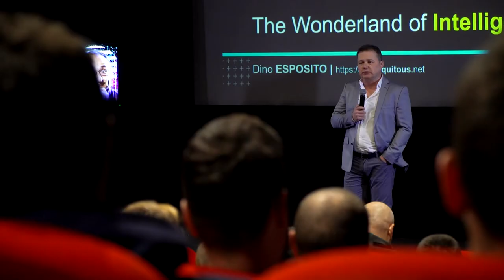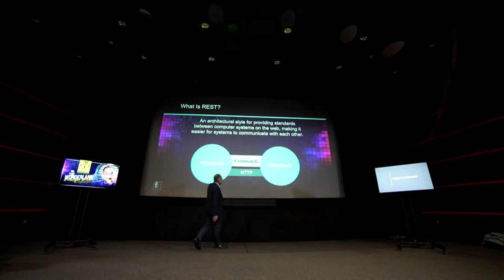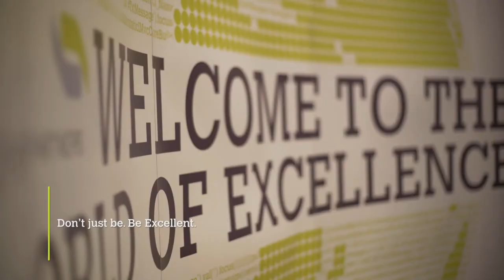'The Wonderland of Intelligent Software' by Dino Esposito - Aftermovie